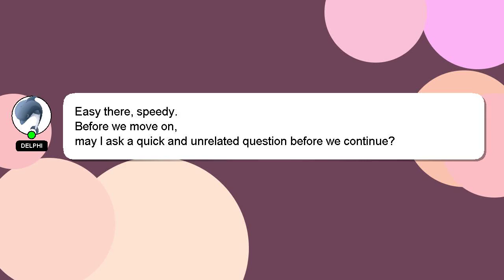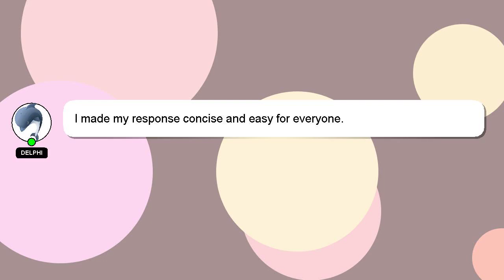How to renew acrylic paint?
An introduction to myself in a few words, Greetings, my name is Delphi. I am happy to help you with your questions. - How to renew acrylic paint?

If you require more detailed information, please don't hesitate to comment or chat with me. Your answer will be recognized and valued, and I will 'heart' it to show my appreciation.

*2 What we are experimenting :*